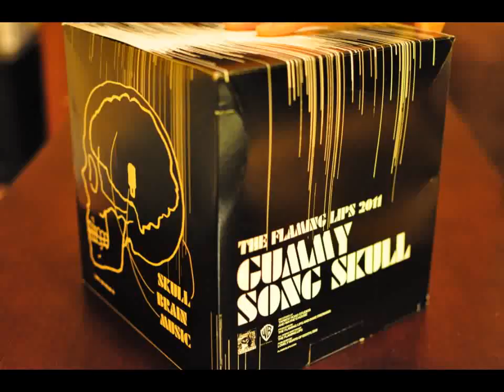Cutting The Flaming Lips Gummy Skull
Morningbell cuts into the Flaming Lips Gummy Skull to reveal the USB Brain